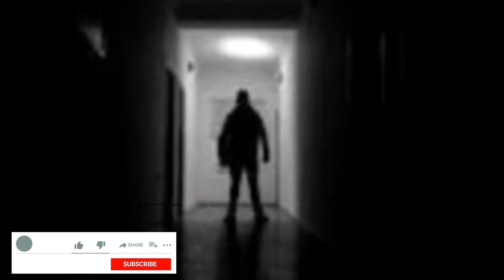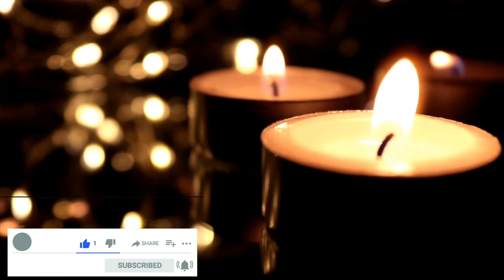Hostel Part 3 | Real Ghost Story in Hindi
Hostel
hostel part 3
real ghost story in hindi fear files
real ghost stories fear files
real ghost video in hindi fear files
horror videos

dear friends... watch Out my new horror video in which I have told you the story of few friends who were living in a hostel and a spirit comes across suddenly and start killing people due to old college revenge.